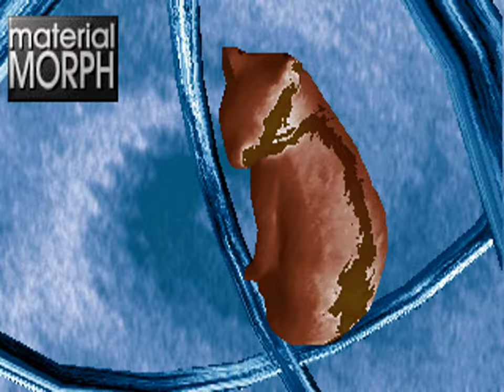Dope by Complex [8bit Soundtrack Edit]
Another "Remix" of this classic demoscene production.
This time I used the SID-Cover of Jugis Soundtrack "Onward Ride" done by Flex/Artline (except for the intro part which is still original).

The Demo was captured with Dosbox, the Sid was converted with VICE, the final Video was upscaled and transcoded with ffmpeg.